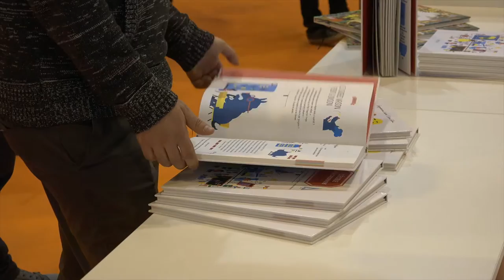Erwan Desplanques - Une chance unique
Erwan Desplanques présente son ouvrage "Une chance unique" aux éditions de l'Olivier à l'occasion de Livre Paris 2016.